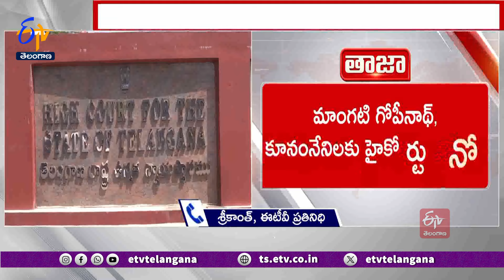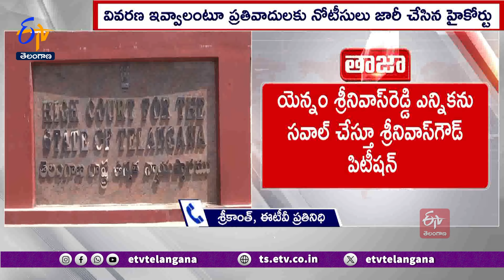Several Election Petition Filed In High Court | హైకోర్టులో పలు ఎన్నికల పిటీషన్లు దాఖలు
హైకోర్టులో పలు ఎన్నికల పిటీషన్లు దాఖలు
ఎన్నికల అఫిడవిట్‌లో తప్పుడు సమాచారం ఇచ్చారంటూ పిటీషన్లు
వివరణ ఇవ్వాలంటూ ప్రతివాదులకు నోటీసులు జారీ చేసిన హైకోర్టు
యెన్నం శ్రీనివాస్‌రెడ్డి ఎన్నికను సవాల్‌ చేస్తూ శ్రీనివాస్‌గౌడ్ పిటీషన్
ఎమ్మెల్యే మధుసూదన్‌రెడ్డి అఫిడవిట్‌పై ఆల వెంకటేశ్వర్‌రెడ్డి పిటీషన్
కోవాలక్ష్మి అఫిడవిట్‌పై పిటీషన్‌ వేసిన అజ్మీరా శ్యాం
మాగంటి అఫిడవిట్‌పై వేర్వేరుగా పిటీషన్లు వేసిన అజారుద్దీన్, నవీన్‌ యాదవ్
కూనంనేని అఫిడవిట్‌పై పిటీషన్ దాఖలు చేసిన నందూలాల్ అగర్వాల్
యెన్నం శ్రీనివాస్‌ రెడ్డి, మధుసూదన్ రెడ్డి, కోవా లక్ష్మికి హైకోర్టు నోటీసులు
మాంగటి గోపీనాథ్, కూనంనేనిలకు హైకోర్టు నోటీసులు
వివరణ ఇవ్వాలంటూ ఏప్రిల్ 19కి విచారణ వాయిదా వేసిన హైకోర్టు